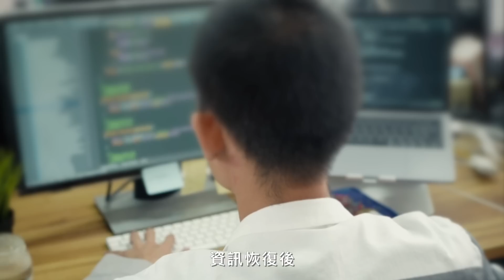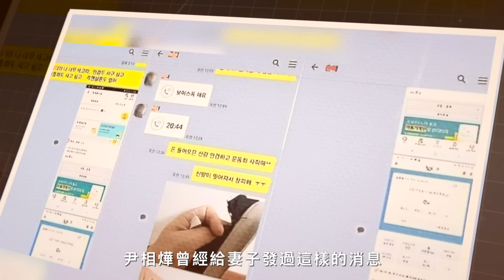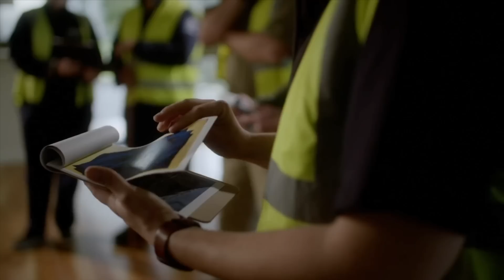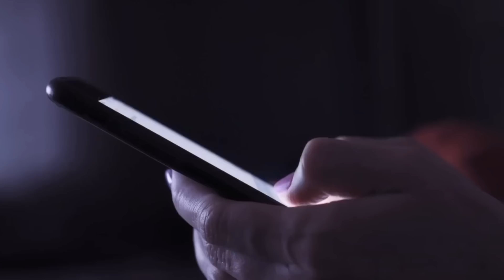2019年韓國詭案，給你10個億你敢和她結婚嗎？溪谷蛇蠍毒妻案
檔案編號：No.0247
檔案名稱：韓國毒妻李恩海事件
事件時間：2019年6月30日
事件地點：韓國京畿道加平郡